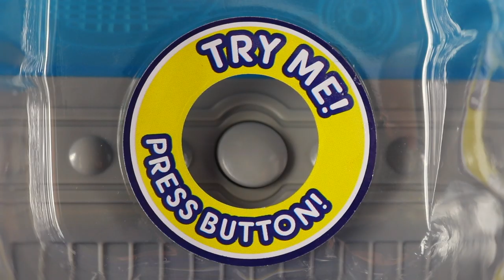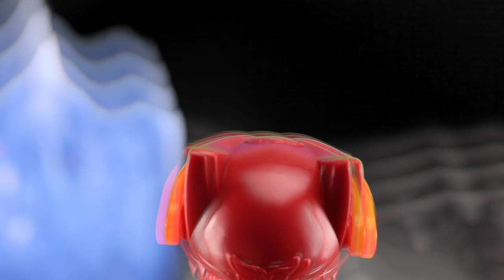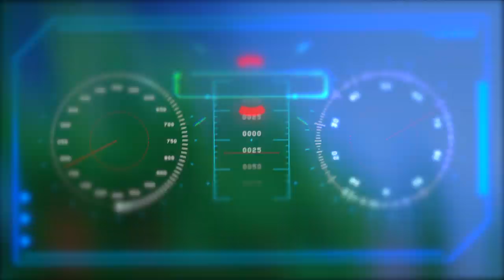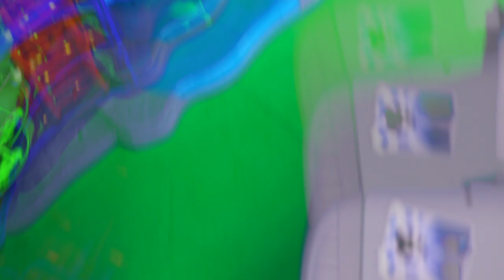PJ Masks Mission Control HQ Playset and PJ Masks Power Up Accessory Adventure!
PJ MASKS MISSION CONTROL HQ AND PJ MASKS POWER UP ACCESSORY ADVENTURE!

Join me as I open and review the PJ Masks Mission Control HQ Playset and the PJ Masks Power Up Accessory Packs - introducing Catboy's Super Cat Stripes, Owlette's Feather Shield, Gecko's Super Shields, and the 3 Wolfy Kids - Howler, Rip, and Kevin.

In this video I take a fun look at the PJ Mask Rocket HQ Playset, then the PJ Mask Mission Control HQ Playset - all tied-up into one fun adventure!

This is a blend of toy review and story/adventure, intertwined into one, to try and make it fun to follow - with plenty of fast paced action!  Will Romeo, Night Ninja, and/or The Wolfy Kids (Howler, Rip, and Kevin) be able to break into the PJ Mask Mission Control HQ Playset and take it over, or will Cat Boy, Gecko and Owlette be able to stop them in time wit their new superpowers?  This video features all 5 villains competing to takeover the HQ, whilst a surprise appearance from Robot at the end provides an interesting twist!  Watch the video and find out what they all get up to!

BUY the Mission Control HQ Playset featured in this video:

Amazon United States
Amazon UK

BUY Catboy Super Cat Stripes & Howler 2 pack:

Amazon United States
Amazon UK

BUY Gecko Super Shields & Kevin 2 pack:

Amazon United States
Amazon UK

BUY Owlette Feather Shield and Rip 2 pack:

Amazon United States
Amazon UK

BUY The PJ Masks Collectible Figure Set featured in this video:

Amazon United States
Amazon UK

This will greatly help to support the continuation and development of this channel.  If, however, you would rather not make a purchase using this link, please visit Amazon directly (or another toy store), for your applicable country, and I will not receive a commission from your purchase.

The British Bobs Toy Reviews channel is delivered in an English/British accent straight from England in the United Kingdom (UK) / Great Britain.  A father of two looking to create a family channel for all age groups to enjoy together.

Q. Where's the small bulldog?
A. 8:53-8:59.  She is sat in clear view on the screen, right next to Gecko as he disappears.  An easy one this time!

I hope you enjoyed watching PJ Masks Mission Control HQ Playset and PJ Masks Power Up 2 Pack Adventure video with me today.  Toodle pip!